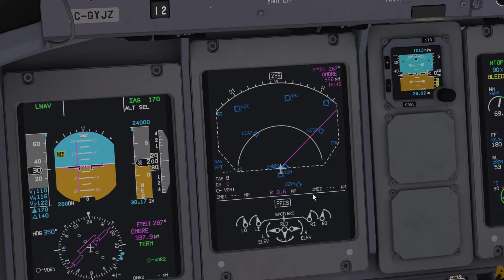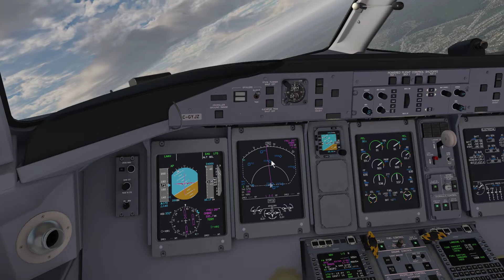X-Plane 11 | FlyJSim | Bombardier Q400 | Air Canada Express (Jazz) | Décollage Moncton CYQM Piste 24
ADDONS
FlyjSim Q4XP
Aerosoft Moncton
Hi Fi tech Active Sky
Enhanced Skyscape
JarDesign GroundHandling
JarDesign FMCAR
JarDesign X-Life V4

PC CONFIG
CPU Intel I9 10900k
GPU ZOTAC NVIDIA RTX3080Ti 12G
RAM Corsair DDR4 32GB
SSD M.2